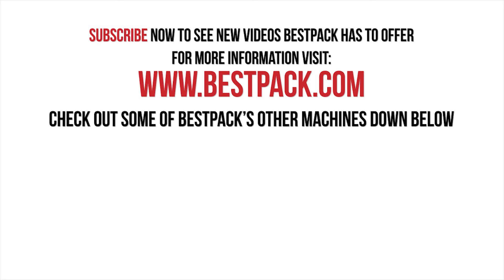MSL - Manual Sidedrive Low Profile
The BestPack™ MSL is an operator fed, adjustable carton sealer designed to effectively seal very low-profile boxes, in addition to the standard array of carton sizes. The MSL can seal cartons a mere 2.5″ high and the upper mast allows for an extra 4″ carton height extension on the upper assembly.

Our MSL line incorporates our exclusive 2″ or 3″ pop-out pressure-sensitive “High Speed” tape heads with BestPack’s patented tab adjustment. All BestPack units are available in our standard baked enamel finish and food grade 304 stainless steel for 21 CFR 110 compliance.